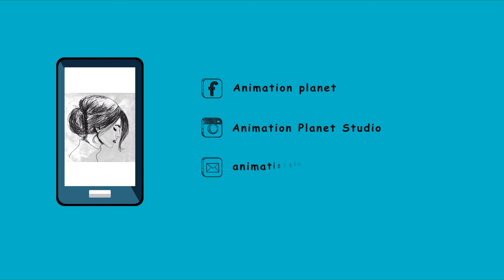How to draw a Portrait? | Shubham Gadekar Portrait | Sketch By Animation Planet Studio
I'm drawing of Shubham Gadekar Portrait Sketch By Animation Planet Studio